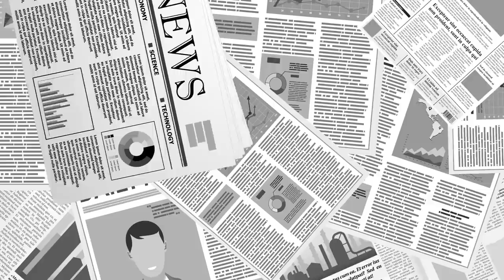민주당, 징벌적 손해배상법 / 국민의 생각 [공병호TV]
Bitcoin : 3MTW849AkP2ftLeSK2teZHMmzLu7Z83s9U